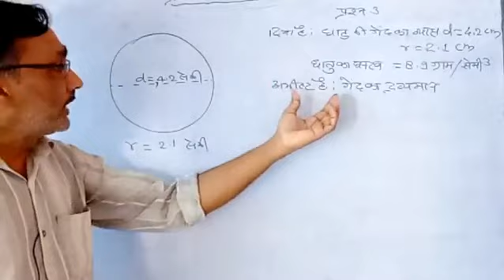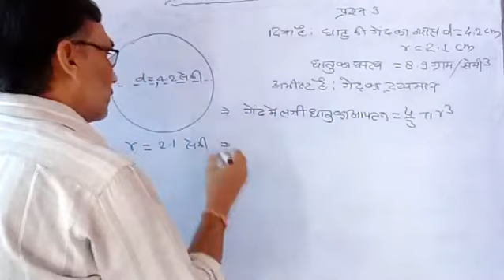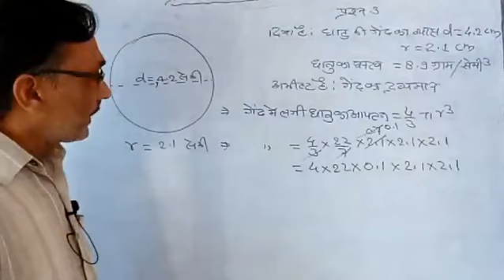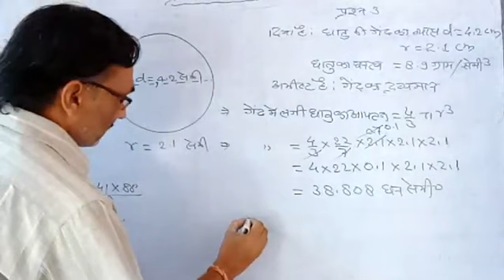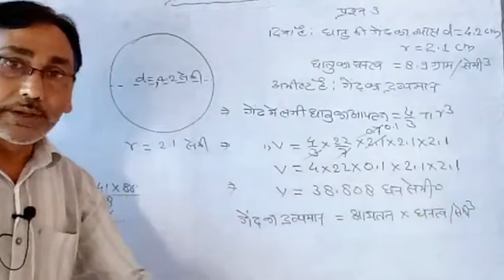ncert 9 maths ch-13 ex-13.8 Q.3 | surface area & volume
ncert 9 maths,chapter 13, exercise 13.8,q 3, surface area & volume,

💎 _Tital tags_ :

पृष्ठीय_क्षेत्रफल_और_आयतन, अध्याय_13

 *Description* :

 Class : 9th

 Chapter : 13

 Exercise : 13.8

 queries keys :

volume and surface area of sylinder cone sphare hemi sphare circle,
spkc aio maths class 9th in hindi,ncert,
cbse 9th maths solution,
गणित कक्षा 9,exercise 13.8,
ncert class 9 mathe,ch-13,exercise 13.8 class 9,
प्रष्ठीय क्षेत्रफल और आयतन,
13.8 9th mathe,
volume of sphare,
गोले का आयतन,
ex-13.8,Q.3,ncert 9th math

👉 *I use to make my YouTube videos for SPKC AIO;* _my mic,my Fon,my whiteboard,my whiteboard stand,my tripod,👇👇👇👇👇_

.in/dp/B076B8G5D8/ref=cm_sw_r_apan_glt_i_NBJQ1JR1404GQ8M6Z81S, _

🔲 _My whiteboard_ _(GOSU);__

📱_MY PHONE (Real_ _me GT master)_

👉 _My whiteboard_ _stand(Grandink)_

                🙏 Thanks.